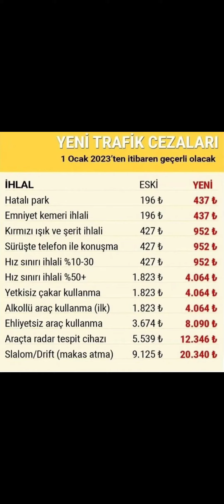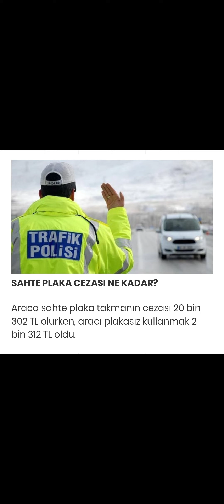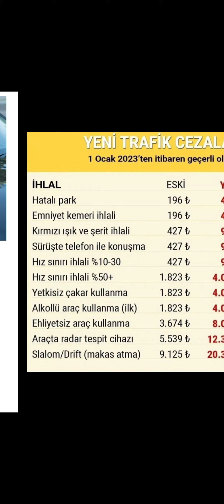Yeni trafik cezaları belli oldu! İşte 2023'de trafik cezaları